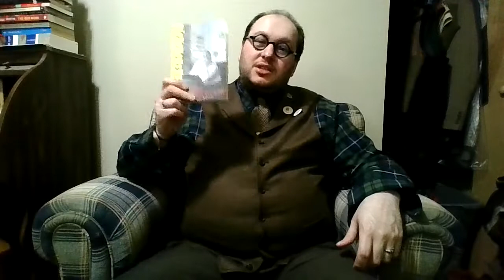Eugene Ionesco's The Leader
This video discusses Eugene Ionesco's absurdist satire The Leader, which mocks totalitarianism and the cult of personality.